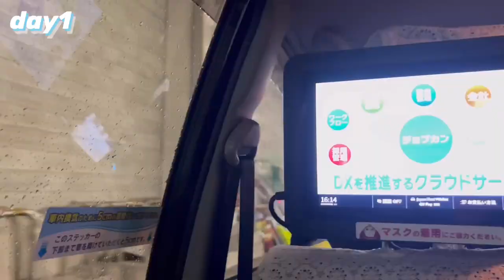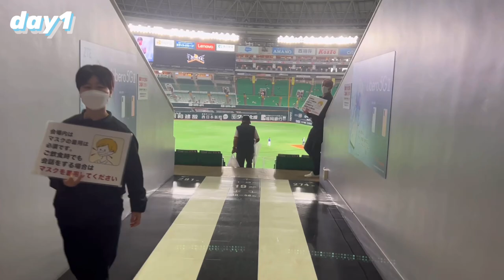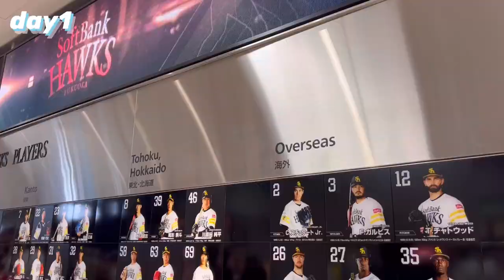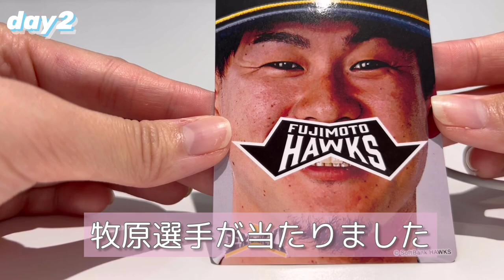【野球観戦Vlog】初PayPayドームに1人で行ってきました。【ライオンズ女子】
こんばんは！吉田恵美です。
今回は初めてのPayPayドームに1人で行ってきました🍜
二日間のまとめです！

よしめぐちゃんねるよろしくお願いします🌸

◎吉田恵美SNSはこちら